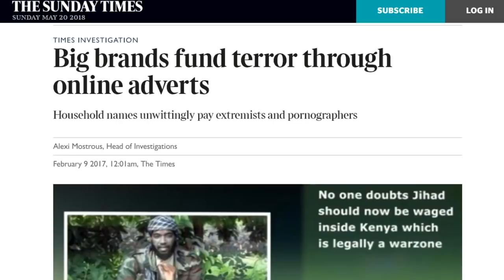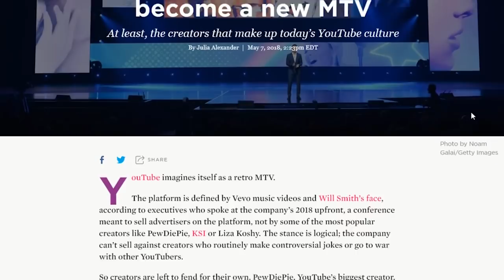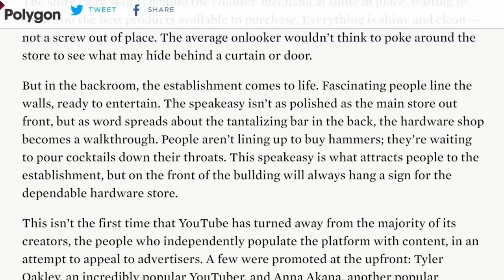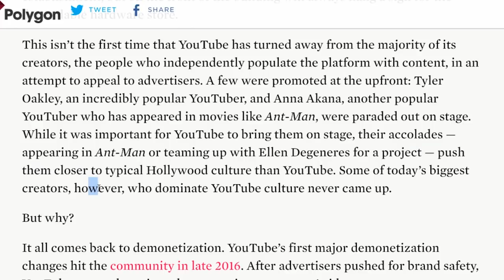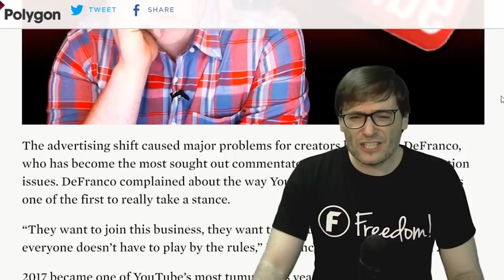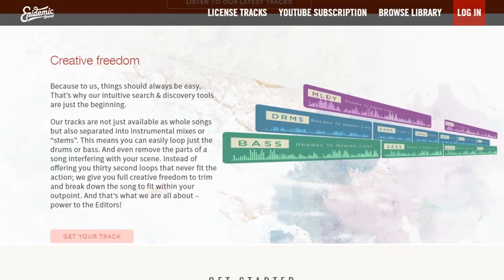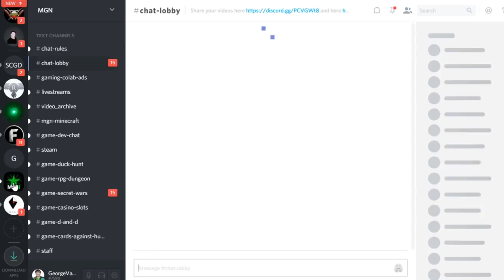★ Why only KYC: Know Your Channel lately?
Why such a focus on KYC videos? Because we feel everyone at YouTube has content quality top-of-mind to restore advertiser confidence in the platform in 2018 and never see a repeat of what happened in 2017.

YouTube is focused on quality in 2018 and is terminating many channels that do not follow the rules. KYC is Know Your Channel, an educational video series by George Vanous, CEO and founder of Freedom!, that teaches you by example how to keep your channel safe and improve your content quality.

Let's grow together as a family - Partner with Freedom!

*YouTube is turning away from its creators to become a new MTV*

0:00 - Poetry in Motion - download ➜
2:04 - Elven Cliffs - download ➜
5:05 - Tear it Down - download ➜
7:18 - Ave Libertas - download ➜
10:27 - Daenerys Lullaby (Dreamers Waltz) - download ➜

▼ Heartbeat

▼ Freedom! links

Freedom! community

Freedom! support

Freedom! Twitter

2. Position Music and FiXT music, used in Call of Duty, NBA and Far Cry, is now for free to all Freedom! partners

4. AudioMicro 150,000+ catalog of music and sound effects licensed for free to all Freedom! partners for commercial purposes